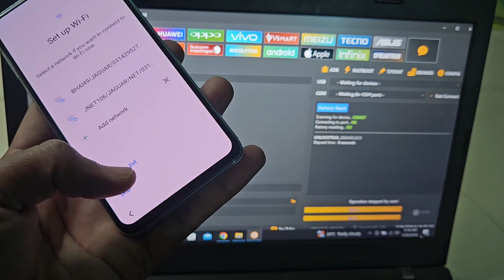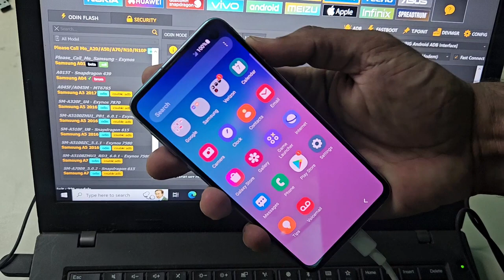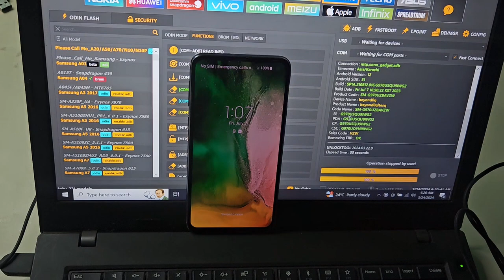Galaxy S10e Google Frp Bypass Android 12 | Samsung Sm-G970U Unlock Frp